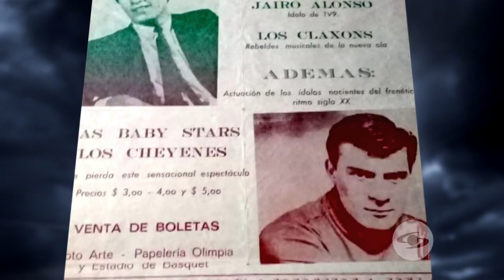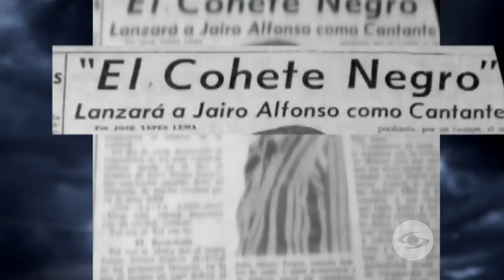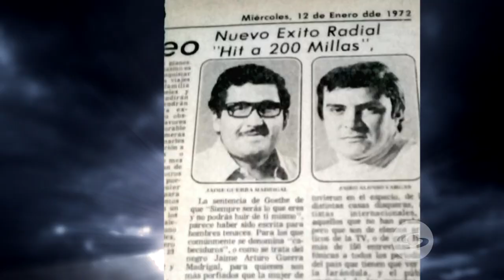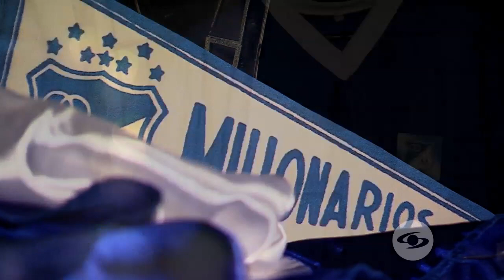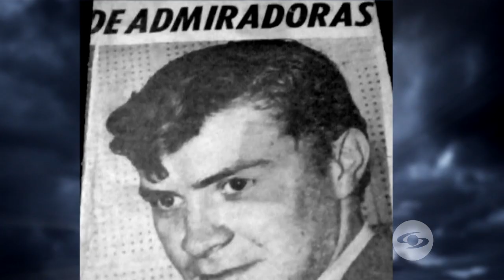Expediente Final: Así fueron los últimos días de vida de Jairo Alonso - Caracol TV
Familiares y amigos del presentador, narrador deportivo y cantante Jairo Alonso contaron cómo se desempeñó en sus diferentes facetas, como la muerte de su esposa lo llevó a una fuerte depresión y su lucha contra un cáncer que terminó acabando con su vida.